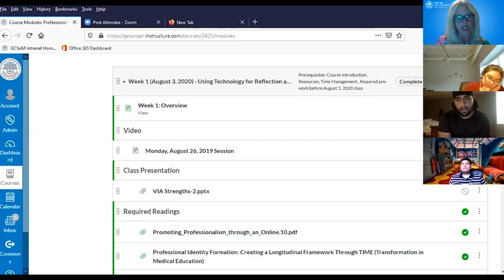MD Student First-Year Reflections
Tyler Bogaczyk, MD Class of 2023 and Abigail Geisinger Scholar, shared his thoughts with us at the beginning of his first year of medical school in fall 2019. We caught up with him in summer 2020 to see how things went.